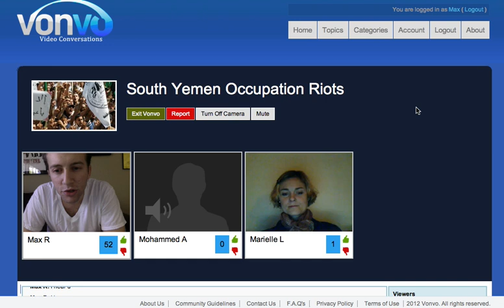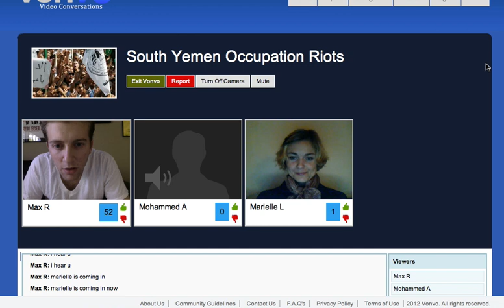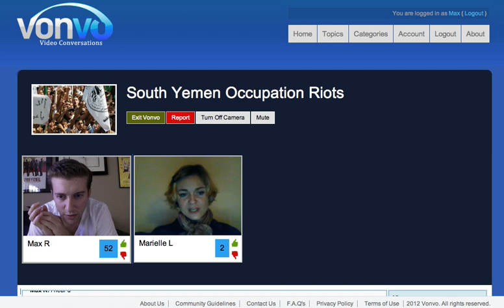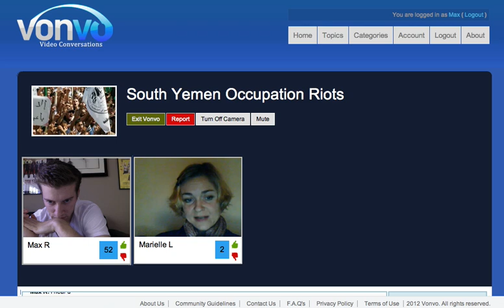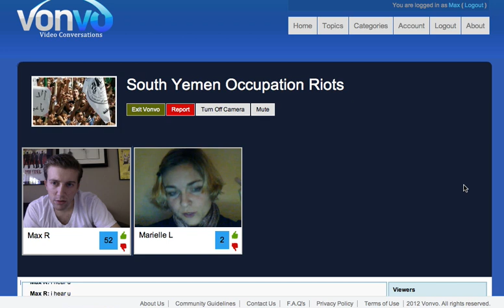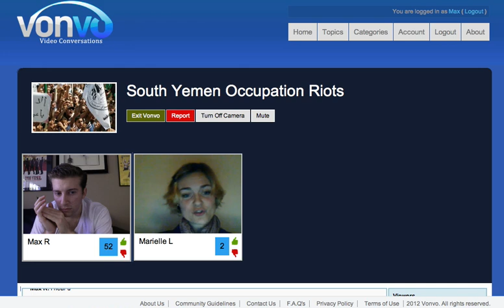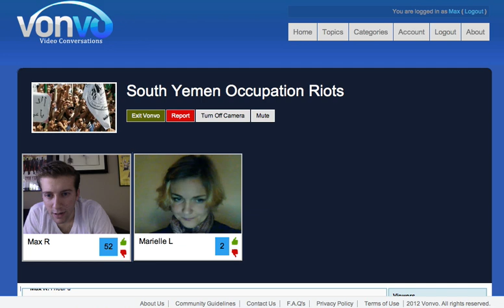Marielle Leraand Talks about South Yemen Occupation!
On December 14th Marielle Leraand Vice President of the Red Party in Norway came onto Vonvo.com to discuss the hardships which South Yemen citizens face, being occupied by North Yemen! Enjoy!!!